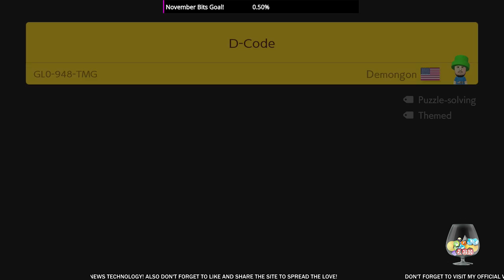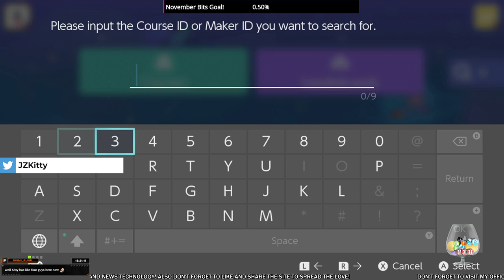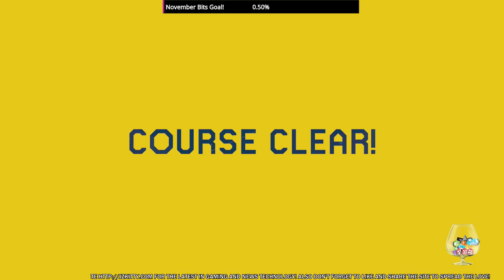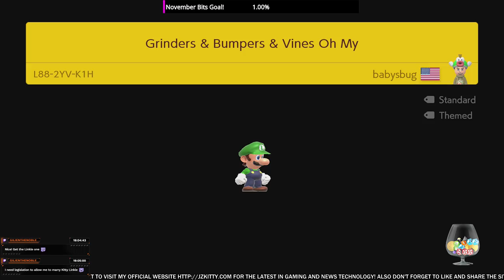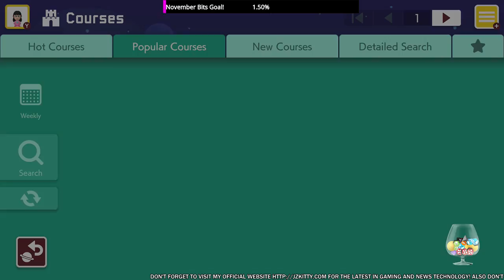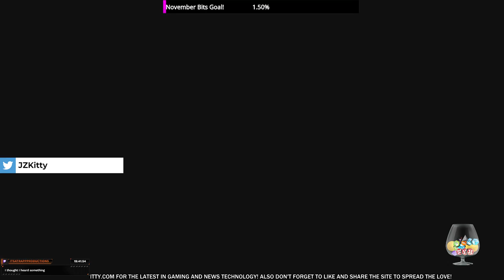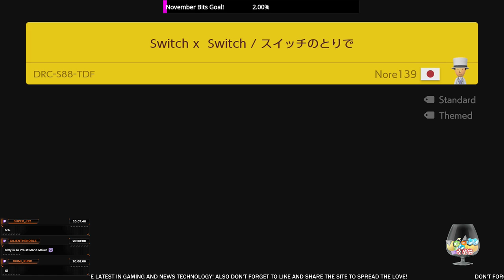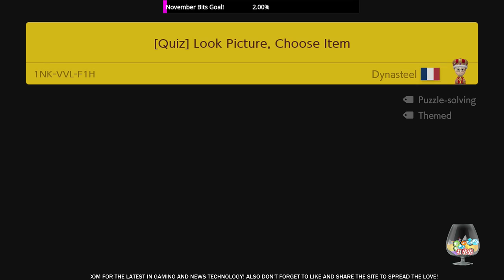TIME TO PLAY SUPER MARIO MAKER 2! DOING RANDOM AND VIEWER LEVELS!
👍 Don't forget to slap that Like button /(^.^)/
💌 Do you want to leave a comment? Feel free to!